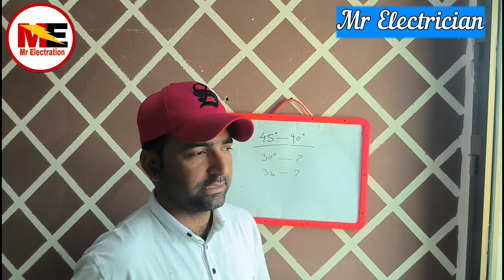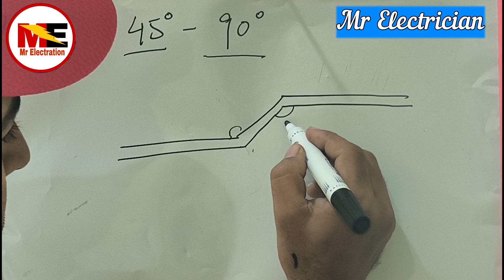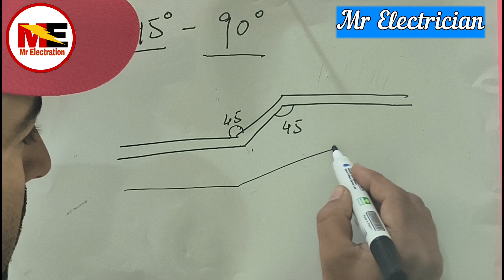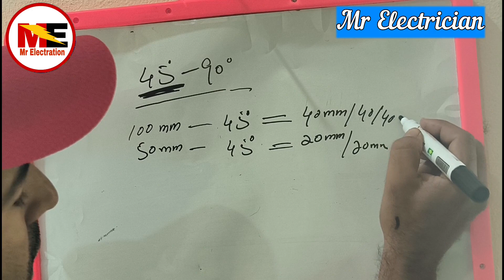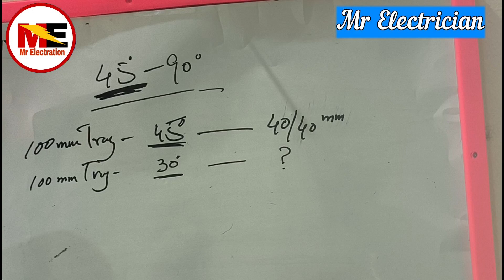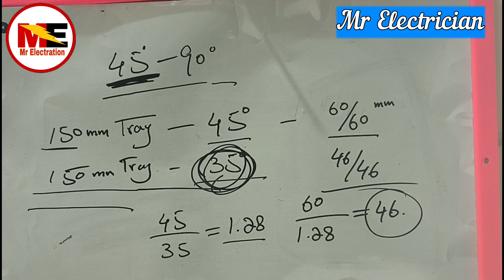how to calculate marking of different angles in trunking tray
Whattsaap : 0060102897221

Cable ladar 90 degree bend with 2 cuts

👉 GI conduite pipe bend